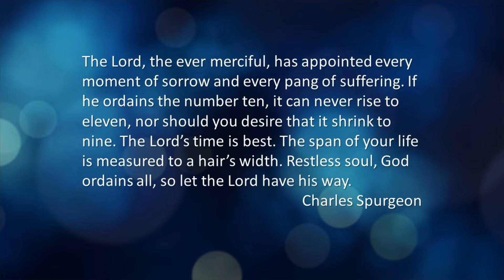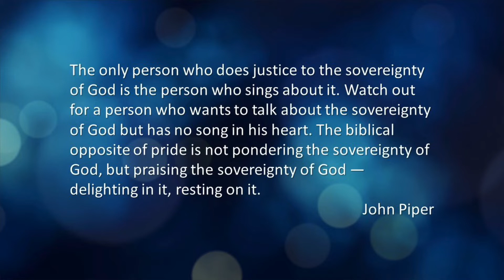April 17, 2020 | Celebrate God's Sovereignty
A Word of ENCOURAGEMENT from Pastor Mark